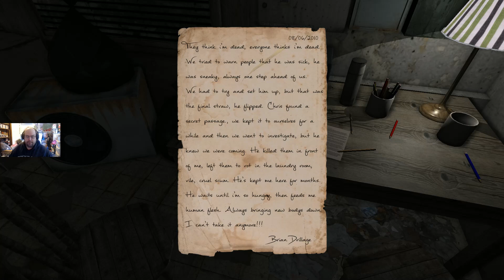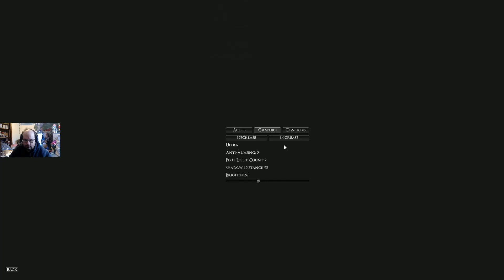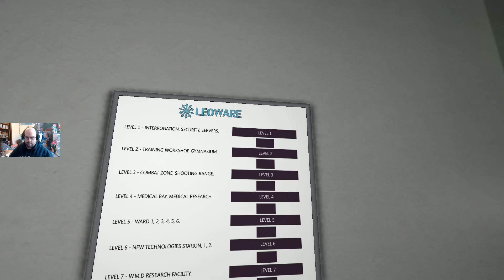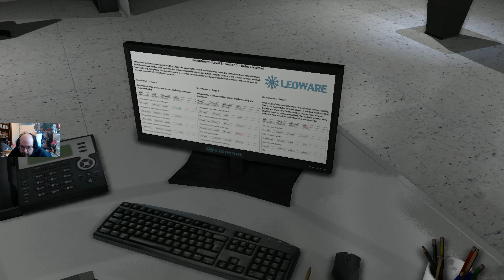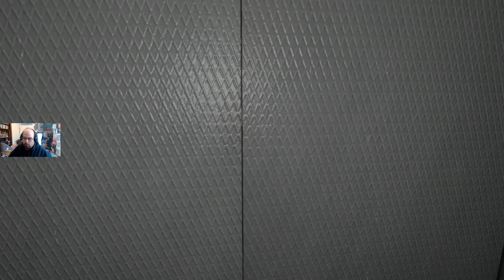The Lab Left Alone, Ep 5 FINALE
We end up finding our way into a lab from the school laundry room...and end up wrapping up the game as well.  Odd.